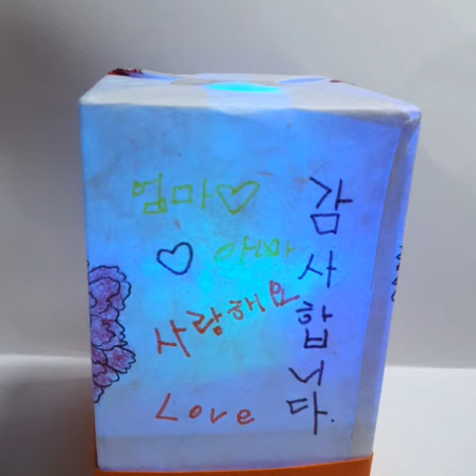카네이션 스텐드 만들기 diy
카네이션을  그린후 한지에 프린터를했어요~아이들이 색칠하고 투명케이스에 탁풀칠~한지를 돌려붙인후 한쪽면에는 사랑의 메세지를 남겨주세요~